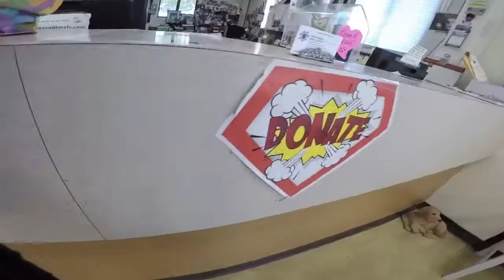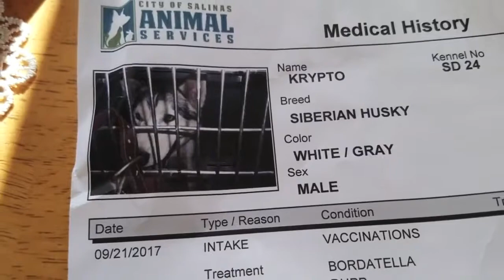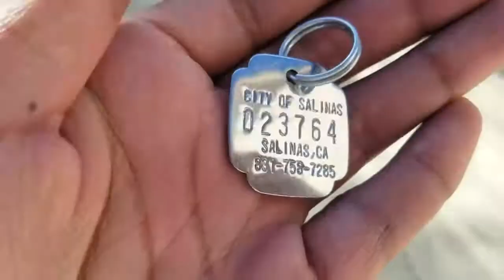REUNITED Siberian Husky Breaks Down CRYING After Being Booked Out of Jail !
Excited Husky CRYING and Howling OUT OF JOY After being out of ANIMAL SERVICES Jail. My Reunion With My LOST Siberian Husky Will Break Your Heart. Finding and Rescuing My Stubborn dog. Thank you So Much SALINAS ANIMAL SERVICES FOR TAKING IN MY DOG WHEN HE ESCAPED ILY!!!